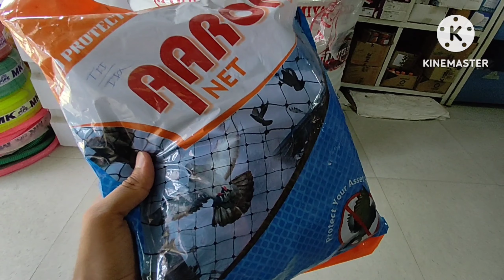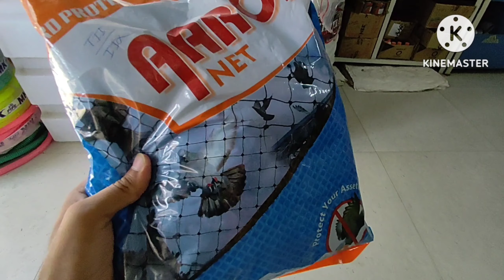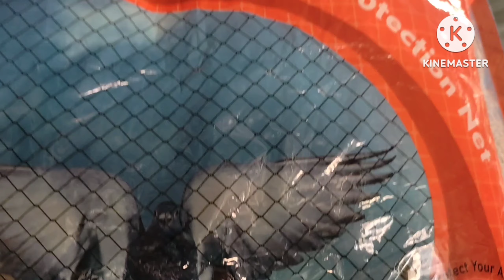Bird Protection Net | अब नहीं करेंगे कबूतर परेशान | Protect Your Asset From Birds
Sizes Available :-
6×8
8×12
10×10
10×15
10×20
(All Sizes In Square Feets)